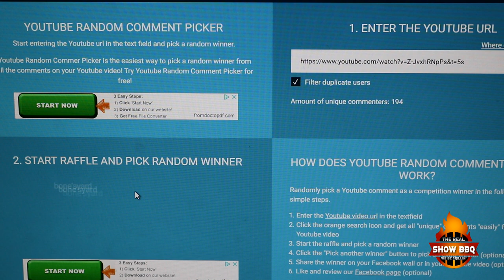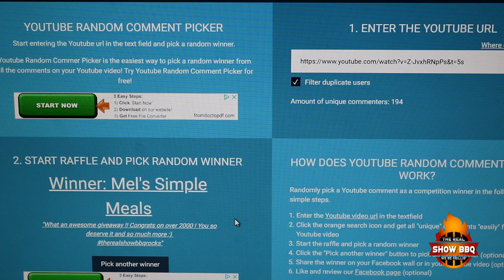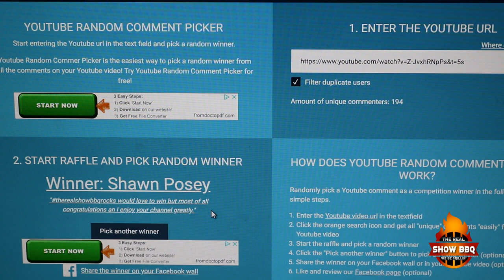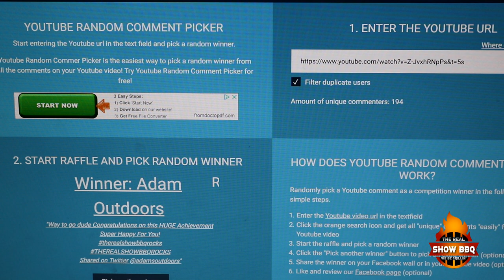Winners for 2,000 Plus Giveaway | Congratulations | Thank You!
Congratulations to the winners and thank you to everyone for your support. Please don't forget to check all the companies below that sponsored this giveaway.

3 Winners will receive the Grill Heat Aid Gloves

2 Winners will receive the Heaven Made Products It's Incredible and Texas Best Brisket Rub

1 Winner will receive the BJ Garwood Cutting Board